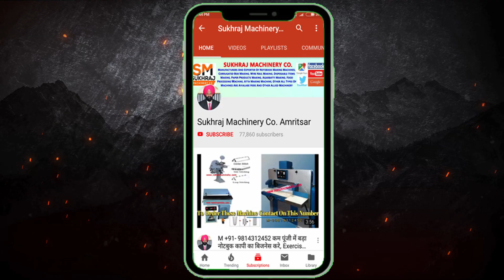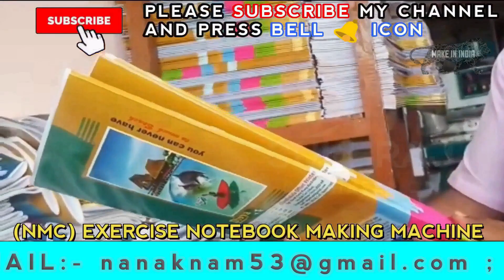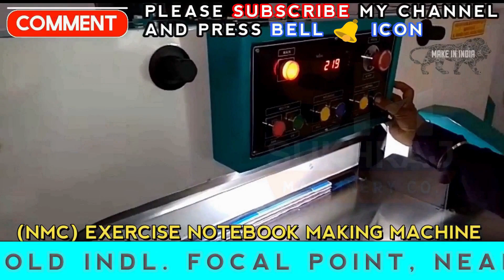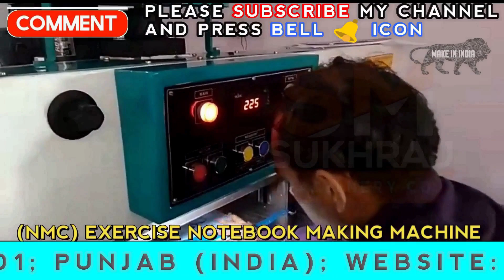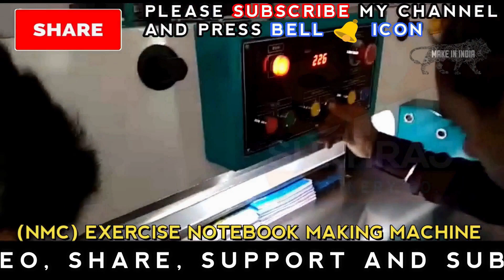2020 में बहुत चलेगा ये बिजनेस।new small business ideas 2020।high profit business ideas 2020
2020 में बहुत चलेगा ये बिजनेस।new small business ideas 2020।high profit business ideas 2020

53 & 52, old Indl. Focal Point (OLD), Mehta Road, Amritsar – 143001 (PUNJAB)
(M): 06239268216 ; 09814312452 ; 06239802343